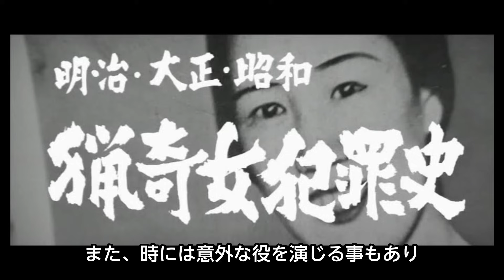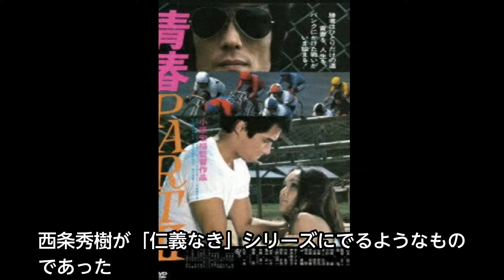実録やくざ路線の脇役たち 成田三樹夫 名和宏 林彰太郎 片桐竜次 目黒祐樹 南条弘二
目黒祐樹　1947ー
名和宏　　1932ー2018
林彰太郎　1934ー没年不明
片桐竜次　1947ー
南条弘二　1955ー
成田三樹夫1935ー1990